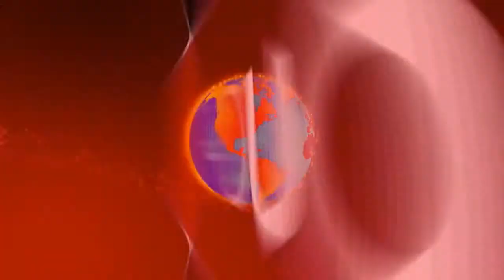► 2015 Ford Mustang reveal promo